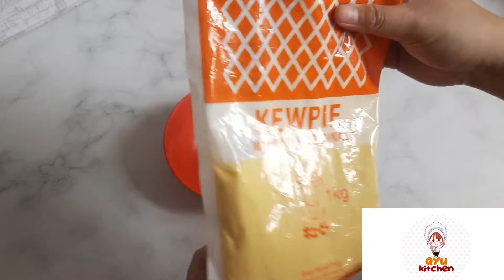CHICKEN MENTAI RICE termudah, semua bahan ada di supermarket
hai tmn tmn di video ini aku share resep chicken mentai rice ekonomis pakai bahan bahan yang instan. mudah didapatkan di supermarket. bisa kalian pakai resepnya untuk jualan karena tampilannya cukup menggiurkan dan menarik.
usahakan gunakan merk yang sama ya dengan  video aku.

CHICKEN MENTAI RICE EKONOMIS

nasi putih
chicken stick / nugget stick merk so nice

saus mentai :
5-6 sdm mayonaise merk kewpie
1,-2 sdm saos sambal merk jawara
(aduk campur rata)

bon nori
bon cabe (optional)

goreng 6 pc chicken stick, sisihkan
ambil 1 porsi nasi, beri taburan bon nori lalu aduk rata. masukan ke aluminium cup, ratakan lalu taruh chicken stick diatasnya (berjejer).
masukan saus mentai ke dalam piping bag atau botol. lalu semprot diatas nya sampai nasi dan chicken stick tertutup.
terakhir torch sampai berubah warna (jgn sampai gosong). bisa juga di oven gunakan api atas saja sampai warnanya berubah seperti di video.
untuk yang ingin pedas bisa ditaburi bon cabe.